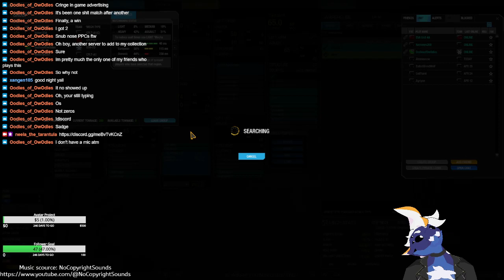Mech Smashies w/ Da Spooder - MechWarrior Online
Mad Cat MKII - Moonwalker and Catapult - A1 (AKA Steak Sauce) Shenanigans. Lots of Damage.